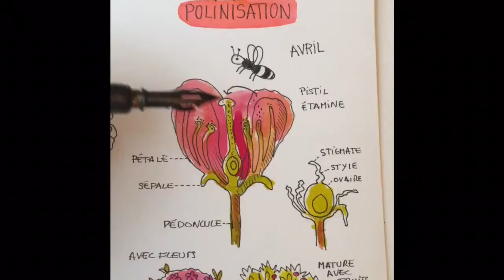Mes fiches de botanique pour mes cours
Mademoiselle Kati O. vous présente les fiches de botanique qu’elle a réalisé pour son Cours de dessin botanique qu’elle anime à la fondation Goodplanet.